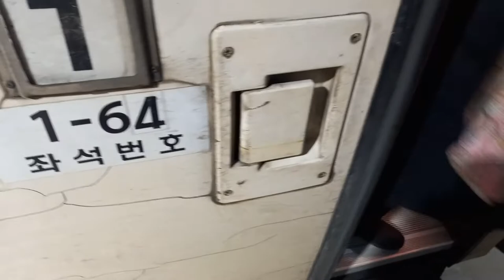무궁화호 청량리발 부전행 1603열차 안동역 진입 도착 승차영상, LCD(1)